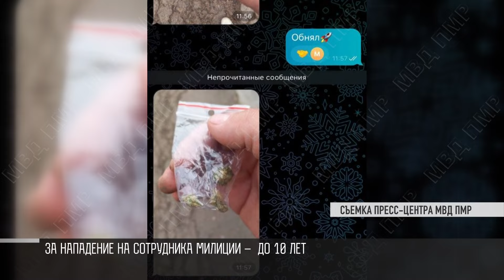В Приднестровье задержали наркоторговцев из Молдовы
В Приднестровье задержали наркоторговцев и курьера с крупной партией. Все трое – жители Молдовы. Пытались сбыть запрещенный товар у нас в республике. Теперь всем грозит тюремный срок: от 10 лет.